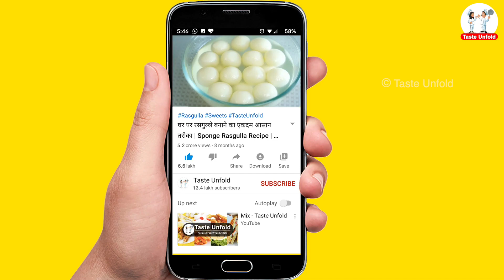1 कप से 15 min मे 1 किलो जलेबी एकदम क्रिस्पी और करारी | Instant Jalebi Recipe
स्वादिष्ट कुरकुरी जलेबी वो भी घर में मिलने वाली आसान चीज़ों से

Ingredients:
Food colour (orange/yellow)- 2 pinch
Sugar - 2/ cup
Oil/Ghee to fry